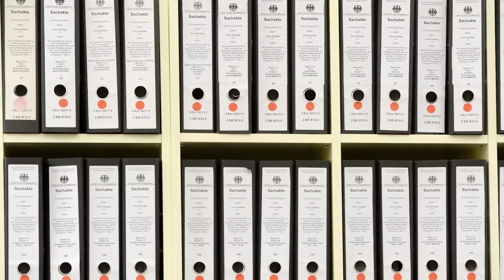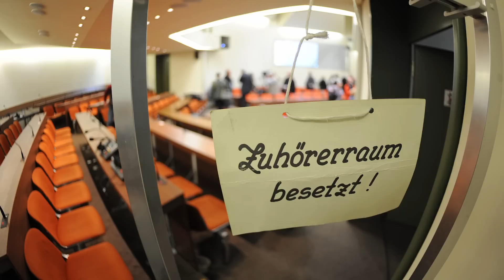NSU-Prozess in Zahlen: 101, 5, 815, 280.000 | DER SPIEGEL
Der NSU-Prozess zählt zu den aufwändigsten Verhandlungen der deutschen Geschichte. Die wichtigsten Zahlen im Video.